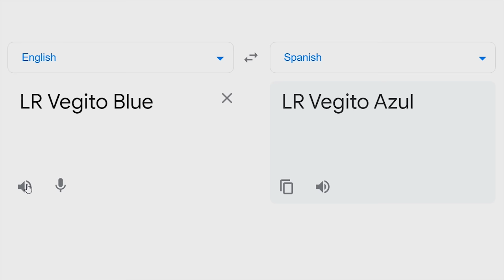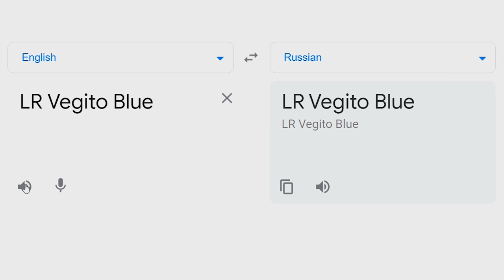LR Vegito Blue in Different Languages meme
dbz dokkan battle, funny, memes, google translate

In this series I edit photos with dokkan battle assets and try to make funny scenes with random stereotypes from different countries lol